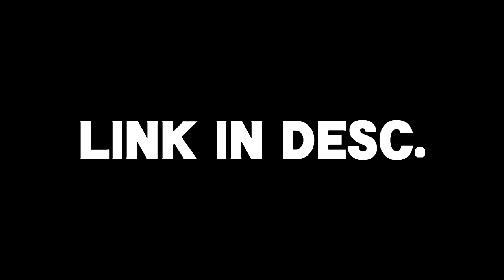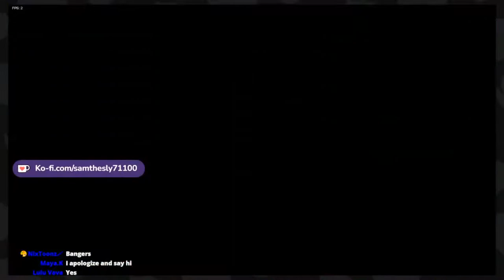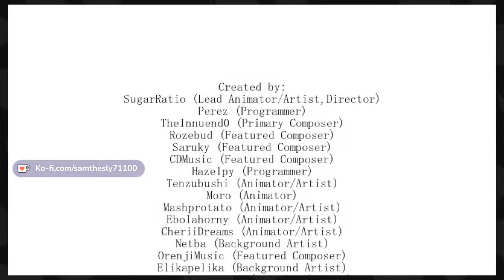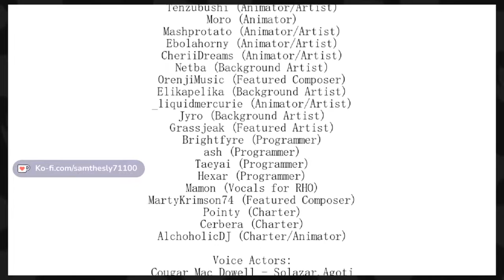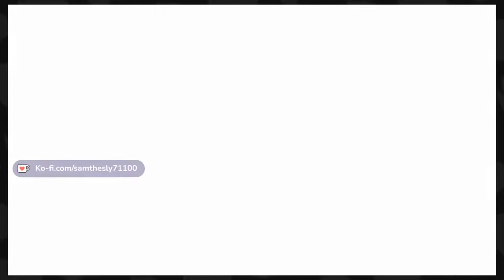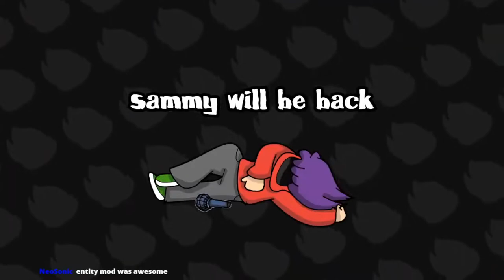ENTITY DEMO IS FINALLY HERE!